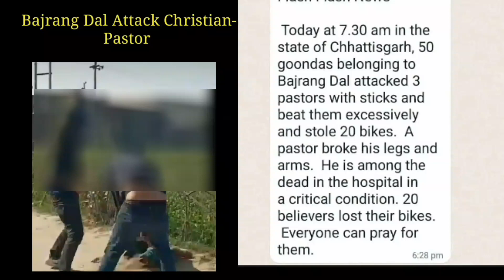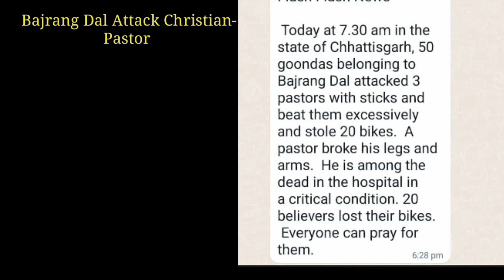Sak3 Pastorko Chattisgarho State Bajrang Dal Dol Doke Saknaa man.a Pray for Chhattisgarh